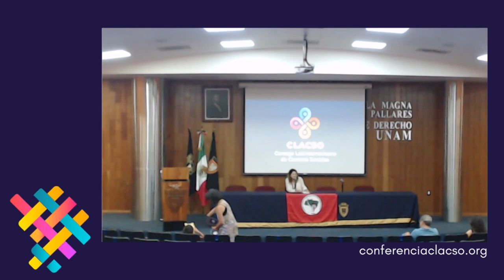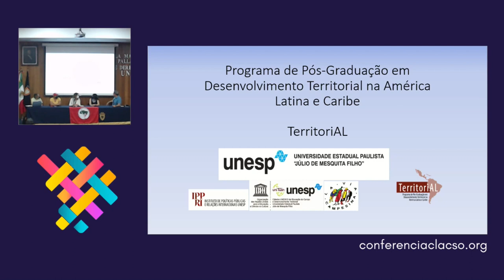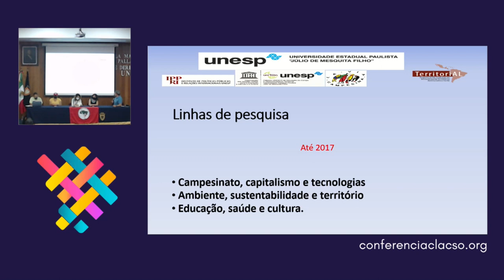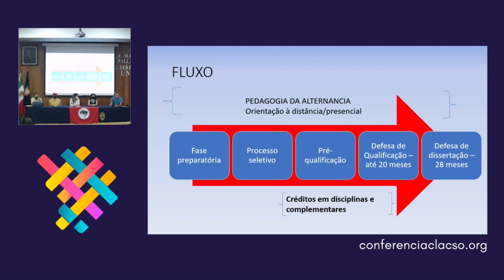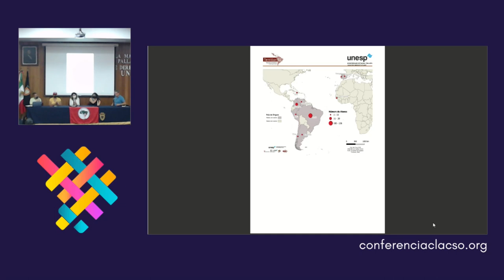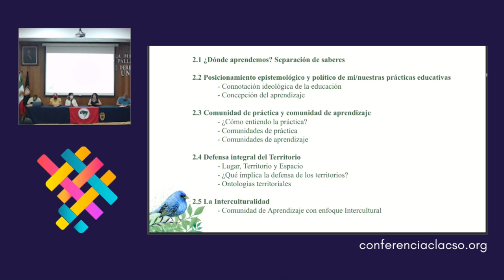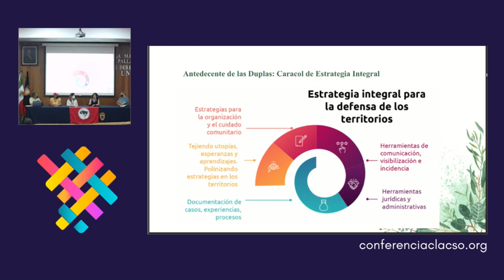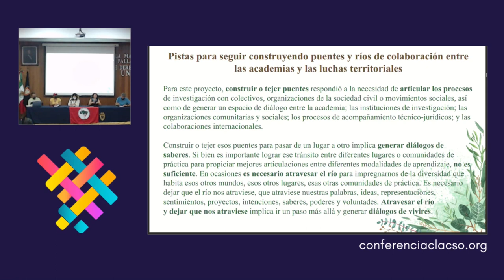Corriendo las fronteras: prácticas de resistencia y ampliación del derecho a la educación.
Foro "Derecho a la educación, políticas públicas y desigualdades educativas"
Mesa | Eje 8: Derecho a la educación, políticas públicas y alternativas pedagógicas

(Mesa de experiencias)
Modera
Silvia Aparecida De Sousa Fernandes
Programa de Pós-graduação em Desenvolvimento Territorial na América Latina e Caribe. Universidade Estadual Paulista - UNESP. Brasil

Participan
Bernardo Mançano Fernandes - Programa de Pós-Graduação em Geografia, Universidade Estadual Paulista. Brasil
Lina Marcela Mora Cepeda - Centro Mexicano de Derecho Ambiental / Grupo de Investigación en Acción Socio-Ecológica. México
Nicolás Reyes - Responsable del Sector Educación de la Oficina de la UNESCO en Quito y Representación para Bolivia, Colombia, Ecuador y Venezuela.
Rafael Cervantes - Profesor de educación primaria con Maestría en Formación Docente; Militante del MLN, Movimiento de Liberación Nacional y del Movimiento Democrático Magisterial de Zacatecas, sección XXXIV de la CNTE. México

MI 08/06 » 14:30 a 16:00 hs | Facultad de Derecho - UNAM [Aula Magna Dr. Jacinto Pallares]